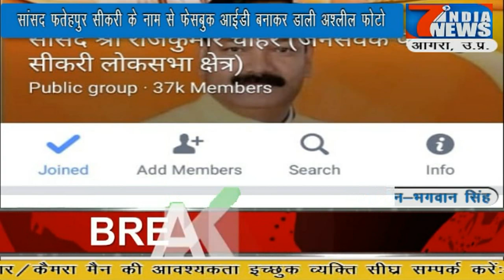भाजपा सांसद राज कुमार चाहर की फेसबुक आईडी पर अश्लील पोस्ट.....7 India News 24×7, 09.09.2019